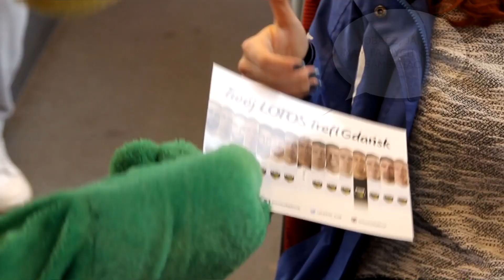Treflik i Mateusz Mika zapraszają na mecz z Łuczniczką (25.11, godz. 19)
A gdyby tak na spotkanie LOTOSU Trefla Gdańsk z Łuczniczką Bydgoszcz (25.11, godz. 19.00, ERGO ARENA) kibiców zaprosił sam Treflik, a mistrz świata chciał Wam za to bić brawo? ;)